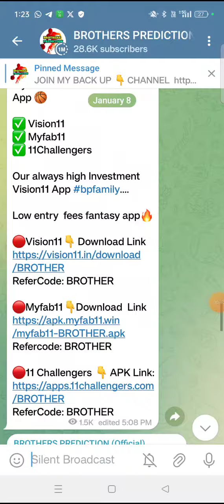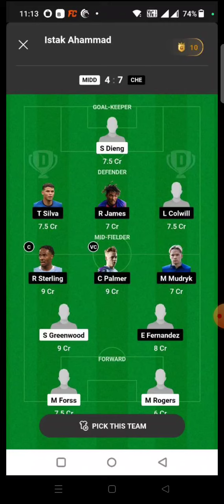INT vs LAZ FOOTBALL DREAM11 TEAM PREDICTION